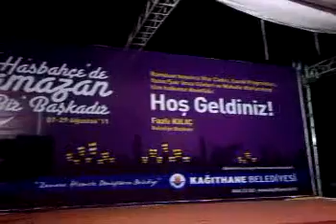üçyolbeldesi01.mp4 By Ahmet ÖZDAMAR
SEZGİN MADEN KAĞITHANE BELEDİYESİ HASBAHÇE RAMAZAN ETKİNLİKLERİ